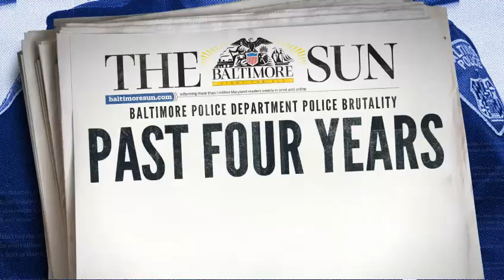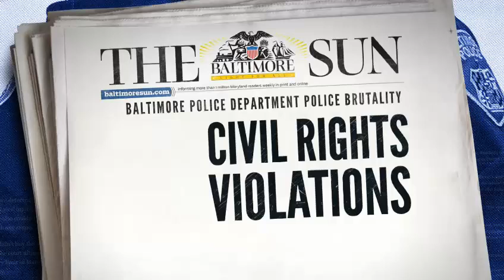DOJ opens investigation into death of Freddie Gray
The Department of Justice has opened its own investigation into how 25-year -old Freddie Gray suffered a fatal spine injury while in police custody in Baltimore, as demonstrators take to the streets to demand answers.